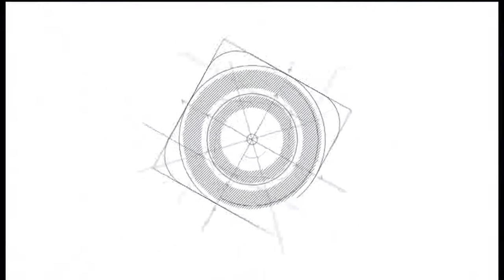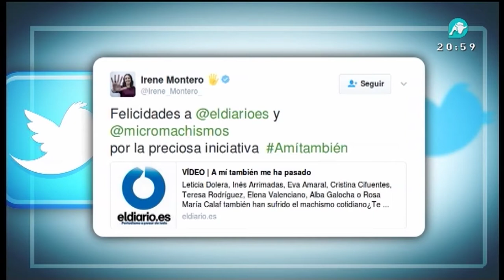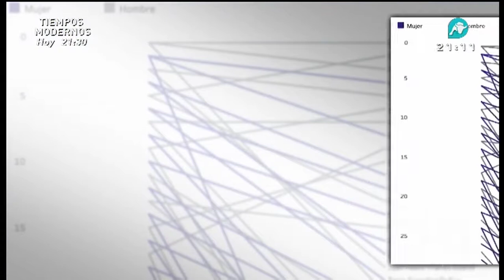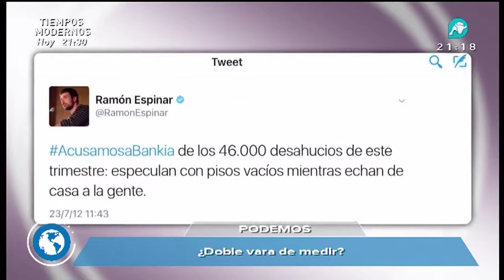Noticias Intereconomía |15-02-2017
Noticias Intereconomía es un referente nacional en información de lunes a viernes de 20:30 a 21:30h presentado por Beatriz Rojo.
Información pegada al minuto, analizada y comentada por los mejores periodistas y analistas. No sólo contamos lo que pasa en España y en el mundo, sino que explicamos al detalle los motivos del porqué suceden las cosas